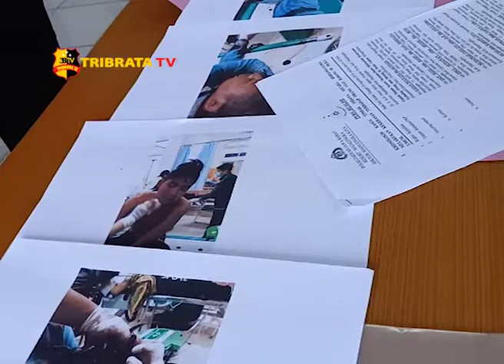PERTIKAIAN ANGGOTA GENG MOTOR BERUJUNG MASUK BUI